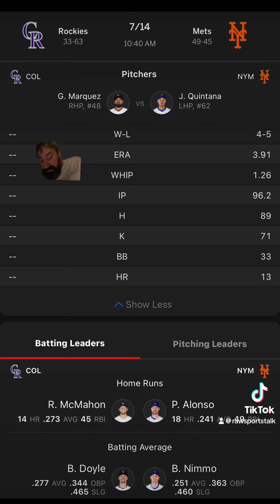New York Mets VS Colorado Rockies Free MLB Sports Betting Info 7/14/24